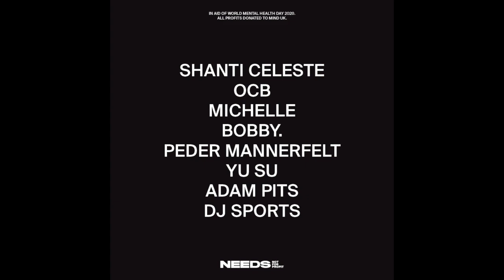Michelle - Aesthetic (NEEDS008)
Needs is a nonprofit collective, event series & record label.

Needs 008 is in aid of World Mental Health Day 2020, with all profits donated to Mind UK.